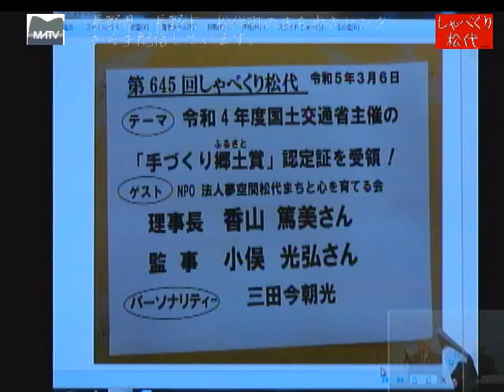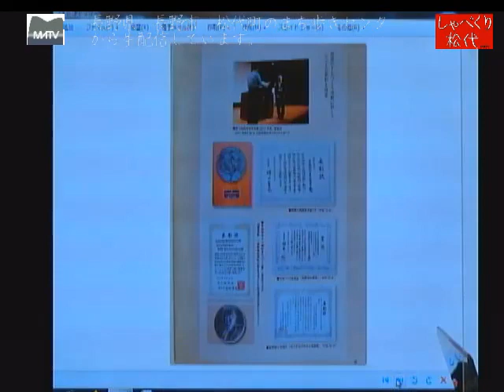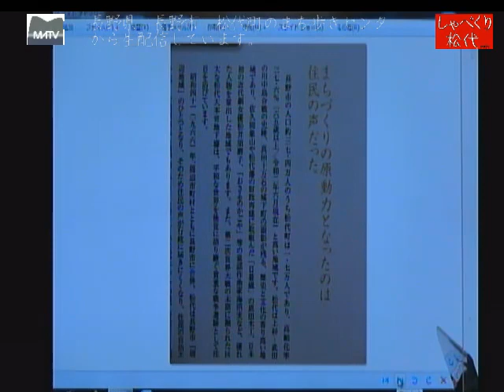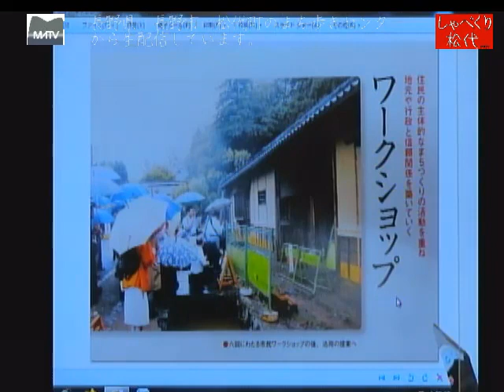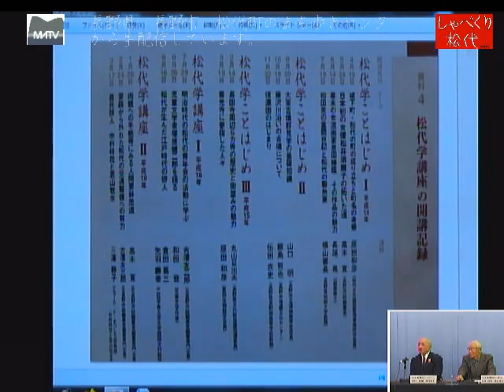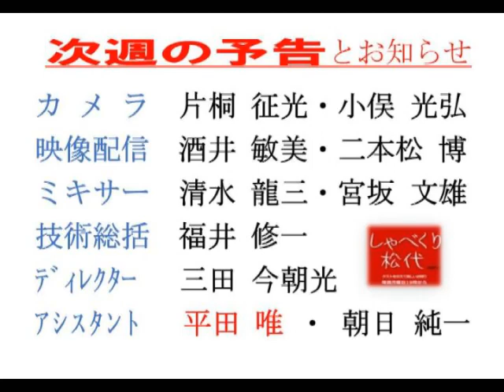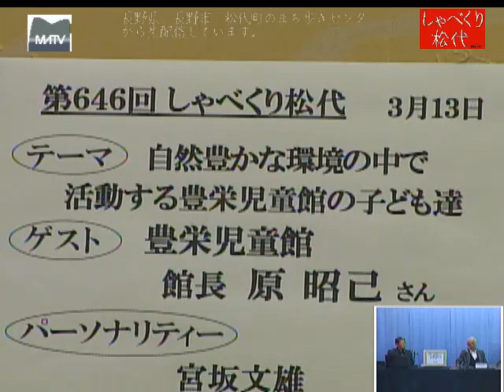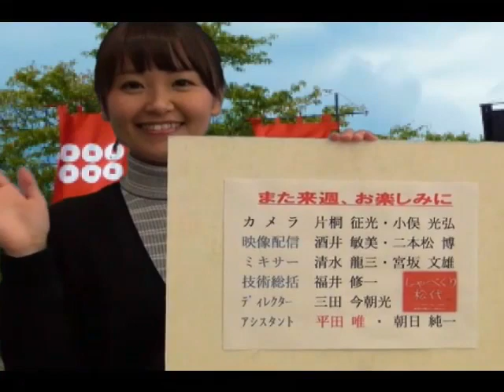しゃべくり松代 第645回 令和4年度国土交通省主催の「手づくり故郷（ふるさと）賞」認定証を受領！ 音声トラブル修正版 [松代テレビ局]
ゲスト:
    香山　篤美さん（NPO法人夢空間松代まちと心を育てる会　理事長）
    小俣　光弘さん（NPO法人夢空間松代まちと心を育てる会　監事）
パーソナリティ:
    三田　今朝光 （事務局）

しゃべくり松代　毎週月曜日19:00より長野県長野市松代町のまち歩きセンターより生配信